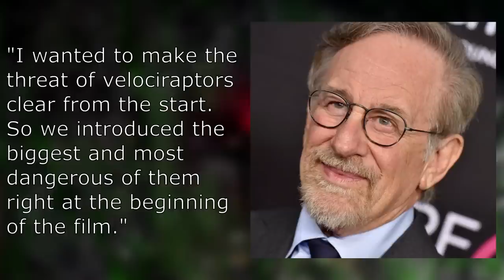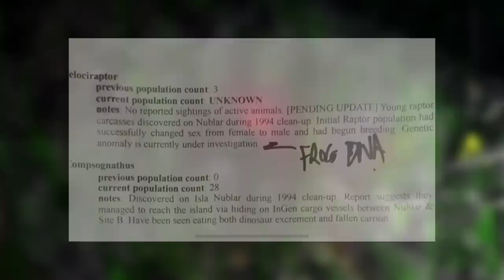DAS wusstest du über das "Riesenbiest" aus jurassicpark noch nicht! Alle Fakten und Theorien.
In diesem Video klären wir Fakten und beliebte Fantheorien über das Riesenbiest oder auch The Big One (im englischen Original). Lasst euch überraschen, welche Entdeckungen ich bei der Recherche gemacht habe und lasst mich eure Meinung dazu in den Kommentaren wissen.

Mein Equipment
Mein Equipment
Kapitel:
00:00:00 - Einleitung
00:00:22 - Intro
00:00:48 - Das 'Riesenbiest" aus Jurassic Park
00:01:45 - So intelligent ist dieser Velociraptor
00:02:08 - Das Riesenbiest fordert ein erstes Opfer im Jurassic Park
00:03:03 - Fakt für zwischendurch
00:03:19 - Alan Grant findet die Eier des Riesenbiestes?
00:04:52 - Erste Theorie zum Riesenbiest aus Jurassic Park
00:06:02 - Welche Velociraptor ist das Riesenbiest?
00:07:29 - Colin Trevorrow zum Riesenbiest in Jurassic Park und Jurassic World
00:07:46 - Alle Fakten zum Riesenbiest in Jurassic Park
00:08:32 - Die beste Fantheorie zum Riesenbiest?
00:10:49 - Outro